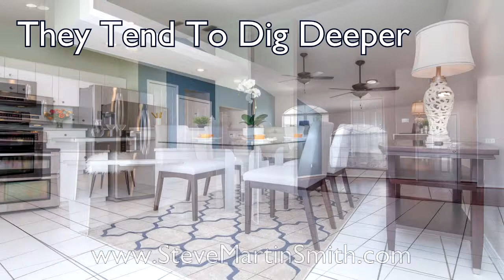Naked Verses Empty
Helping You Sell, Buy & Build ( 7 days a week )
We work when YOU need us to. Full Time, 24/7 if needed to beat out your competition from buying your dream house before you. We personally answer our phones and respond to text messages; even after hours.